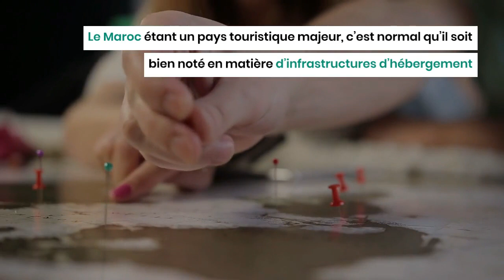CAN 2025 : Les notes déraisonnables attribuées par la CAF à l’Algérie et au Maroc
Il s’agit de l’évaluation détaillée des pays candidats à l’organisation de la Coupe d’Afrique des nations (CAN 2025) qui montre que la candidature marocaine a été notée mieux que les autres candidats sur tous les 9 critères choisis par l’Instance africaine.